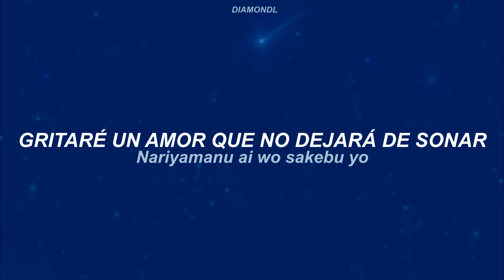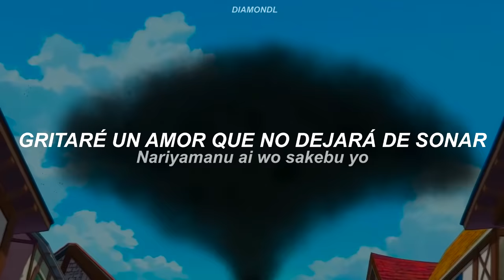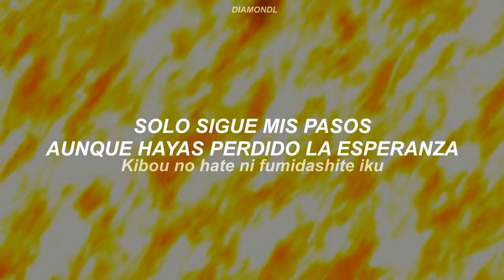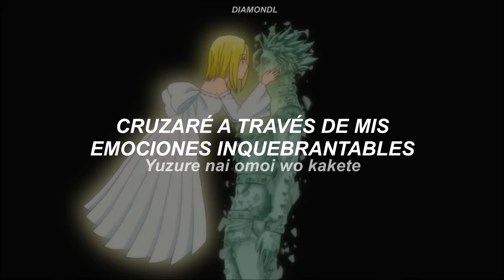Netsujou no Spectrum Op 1 Full | Nanatsu no Taizai | Subtitulado al Español + Romaji Lyrics『AMV』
➤Opening 1 Nanatsu no Taizai Subtitulado al Español + Romaji Lyrics『AMV』

Los 7 Pecados Capitales...

Si les gusta Nanatsu no Taizai  otro el anime y les gustaría que suba uno de sus openings o endings subtitulados háganmelo saber saber a través de la caja de comentarios.

➤ Mis Redes

Artista : Ikimono Gakari
Nombre de la canción : Netsujou no Spectrum
Anime : Nanatsu No Taizai
Link de la canción original :